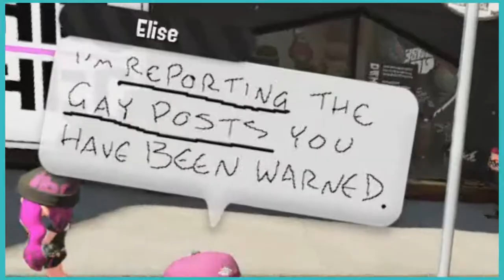Reece Plays Splatoon 2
Featured Channels in the Video:
Reece